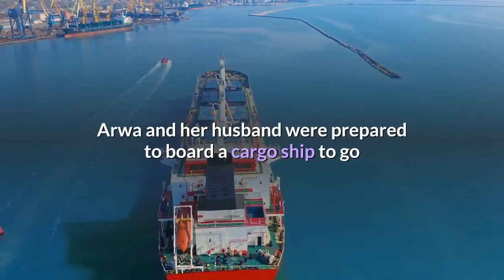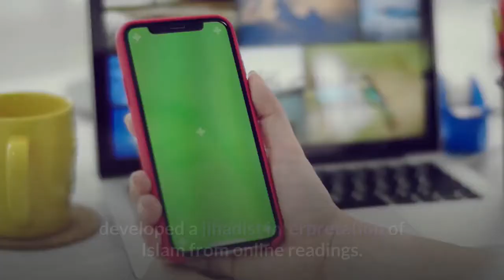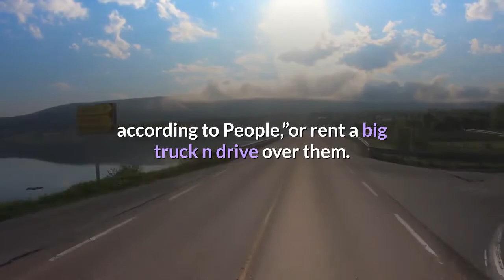Hoda Muthana Alabama ‘ISIS Bride’ says in new documentary she was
Alabama “ISIS Bride” Hoda Muthana, who left her Hoover family in 2014 to the Islamic State in Syria, is featured in a new documentary in which she explains why she joined ISIS and why she now wants to come home.“When you are brainwashed, you don’t realize it until you snap out of it. I took everything too fast and too deep,” Muthana, now 26, told Spanish filmmaker Alba Sotorra Clua in the new documentary ‘The Return: Life After ISIS.’The documentary is available to watch through Thursday at the Human Rights Watch Film Festival in New York, according to a report by People magazine. Muthana was 20 when she abandoned her family and fled to Syria, a year after she graduated from Hoover High School. She later studied business at the University of Alabama at Birmingham. Her sister, 29-year-old Arwa Muthana, was arrested in April in New Jersey. Arwa and her husband were prepared to board a cargo ship to go and fight for the terrorist group, authorities said. Arwa and husband James Bradley, a 20-year-old Bronx man also known as Abdullah, are charged with attempting and conspiring to provide material support to a designated foreign terrorist organization. The Muthana family still lives in Hoover. Hoda Muthana, who comes from a Muslim family that does not espouse extreme views, developed a jihadist interpretation of Islam from online readings. She tricked her family into letting her go to Atlanta for a school field trip, instead hopping on a plane to Turkey and then to Syria to meet with ISIS. Less than a month after arriving in Syria, she married Suhan Abdul Rahman, an Australian jihadist, who died only a few months later -- allegedly during a Jordanian air strikes during a battle. She went on to marry at least two other times, according to reports, including her second marriage to a Tunisian fighter with whom she had her son, Adam. Her second husband was killed in Mosul and she went on to marry a Syrian man, the Guardian reports. On social media, she celebrated the burning of her U. S. passport and shared thousands of incendiary tweets under the name @UmmJihad, including writing that “America desrves (sic) everything it has coming to it, by Allah we will terrorise (sic) YOU! Until you submit to the Shariah” and urging others to attack holiday parades.“Spill all of their blood,” she wrote, according to People,”or rent a big truck n drive over them. Kill them.”She has repeatedly tried to return to the U. S. with her young son, but a federal judge ruled in 2019 that the government does not recognize her as a citizen of the U. S., even though she was born in the U. S. Muthana has said the decision to leave her family led to “this horrible way of life that I really regret for the rest of my life and that I wish I could just erase.